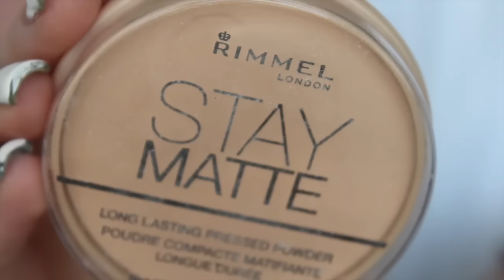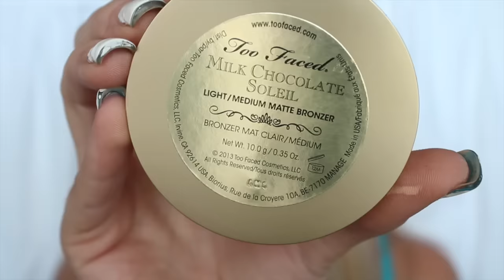Back To School | Makeup Tutorial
Hey Everyone! First video and i dont think it turned out THAT  bad (: hope you like it:

Products Used:
L'OREAL Paris Revitalift Miracle Blur
Elf Poreless Primer
Anastasia Beverly Hills Dipbrow : Taupe
Mac Pro Longwear Concealor: NW20
L'OREAL Brow Stylist Designer Pencil : Blond
Maybelline Brow Drama : Transparent
Rimmel Stay Matte Powder : 020
Too Faced Semi-Sweet Chocolate Bar Pallete
Kat Von D Eye Contour Pallete
L'OREAL Infallible 'The Slim" liquid eyeliner : Black
Wet N Wild MegaLength Mascara: Black
Maybelline Fit Me Dewy and Smooth : 130 Buff Beige
Maybelline Fit Me Concealer : 20 Sand Sable
Maybelline Instant Age Rewind : 220
Rimmel Stay Matte : Translucent
Anastasia Beverly Hills Contour Kit Light to Medium
Covergirl Advanced Radiance Powder : 115
Too Faced Milk Chocolate Soleil
Nyx Jumbo Eye Pencil : Milk
Becca Shimmering Skin Perfecter : Opal
L'OREAL Infallible Pore Spray and Set
Maybelline Lipstick : Barely Bloomed 700
Makeup Forever Lipgloss

Editer: iMovie 10

SOCIAL: INSTA/ SNAP/ TWITTER/ PINTEREST : BREEZYBEARZY